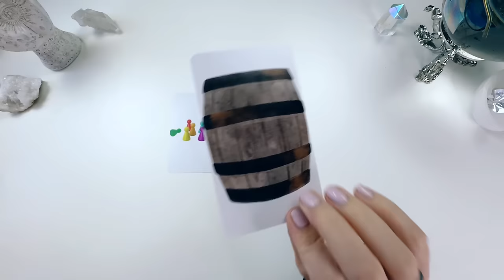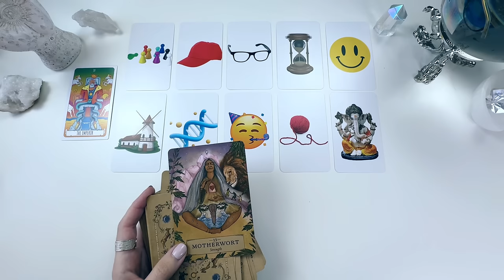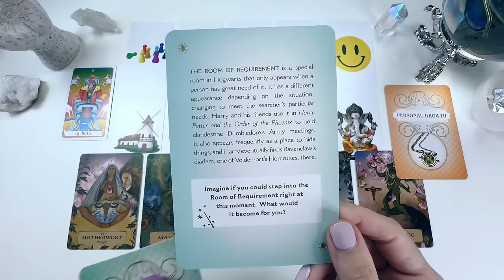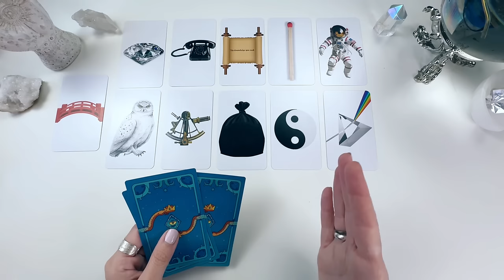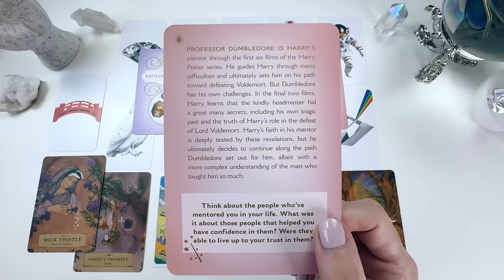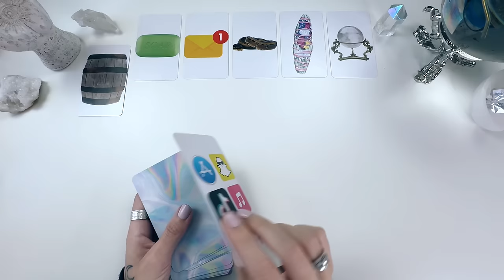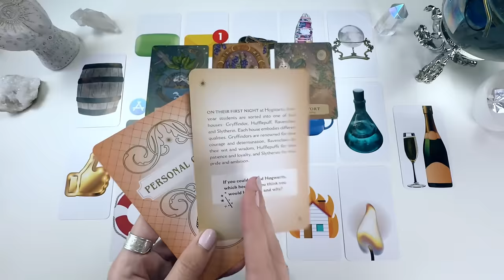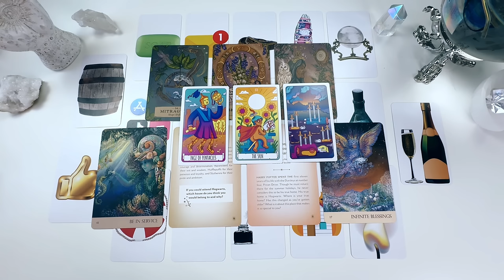Pick a Card 🍾 What You’ll Be Celebrating Next! 🎉 Psychic Tarot and Oracle Reading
In today’s pick a card reading we find out what you’ll be celebrating next! 🎉 🥂 🍾

These readings are meant to serve as a tool to confirm, validate, and illuminate your own intuition and internal spiritual guidance. They are not meant to replace your own inner guidance. If ever you feel you are becoming outwardly dependent upon readings (beyond their entertainment value) or otherwise becoming attached to the messages or reader, please have the self-discipline to step away from tarot readings to return to your own inner clarity. Remember, still waters run deep, and a peaceful mind uninterrupted by outside influences is your deepest and most profound source of truth.
Take only the signs, symbols, and synchronicities that guide you on your path home to yourself. Remember, you are the power you seek!

If you’re new: Hi! I’m Siobhan (Shevon), I’m a Spiritual Healer & Activator, Psychic Medium, Mentor, and Teacher. I’m here to support you in healing and aligning with your inner power, your most profound truth, your Soul Essence and Avatar Consciousness, so you can be the change in the world that WILL change the world. Love is my Being, Truth is my credence, and personal empowerment is my mission. Checkout my website for Soul Activations & mentorship opportunities: itstarotandbeyond.com

⬇️Timestamps⬇️

Intro: 0:00

Pile/Group Selection: 00:14

Group 1 Reading: 00:51

Group 2 Reading: 27:07

Group 3 Reading: 48:57

Or